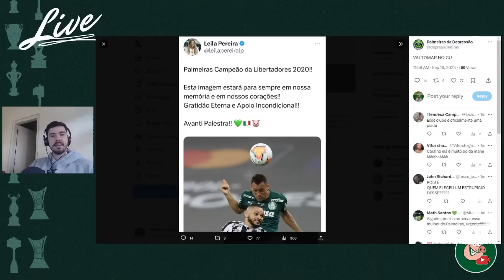LEILA SE PRONUNCIA E DESRESPEITA O TORCEDOR!